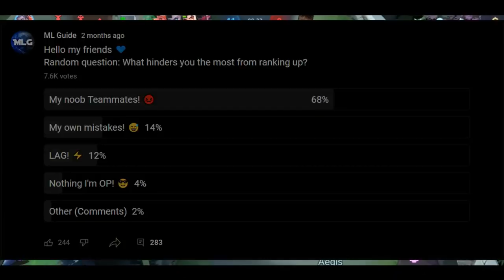The PSYCHOLOGY Of The GAME | Ultimate Rank Up Guide #2 | Mobile Legends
Today we have the second episode of the Ultimate Rank Up Guide. In today's video I will talk with you about the psychology of the game. I hope you will enjoy this Mobile Legends guide!